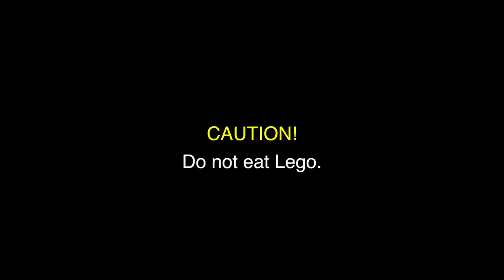Fried Shark in Real Life // Stop Motion Cooking & ASMR #30